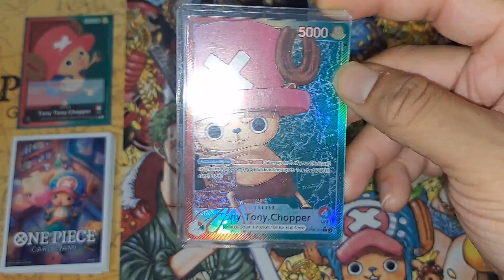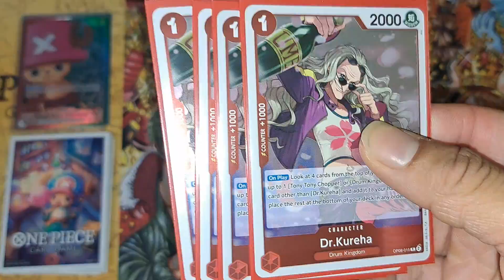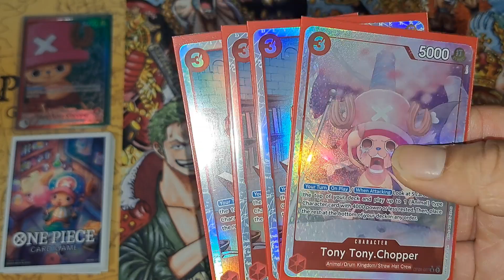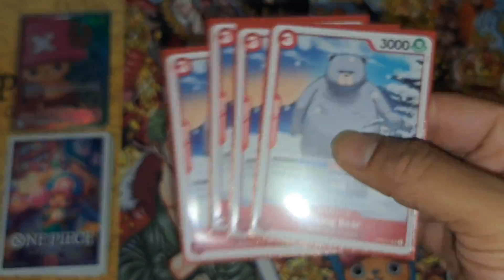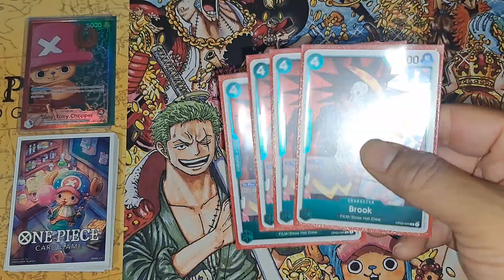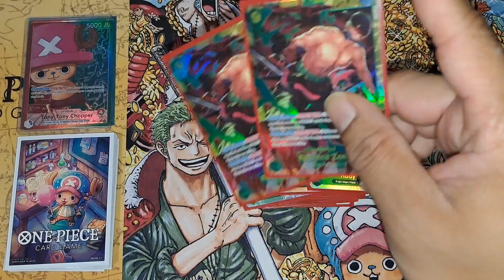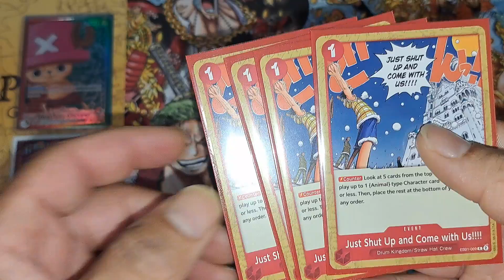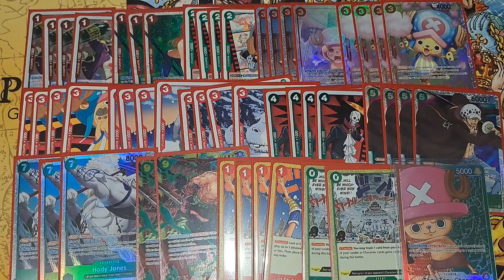One Piece Deck Profile OP-08 Red Green Chopper Sept. 2024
CARMICHAELELLIOT at checkout to receive a percentage off your purchases.